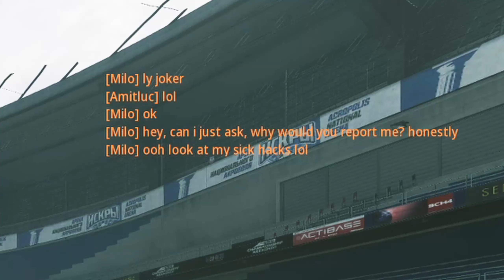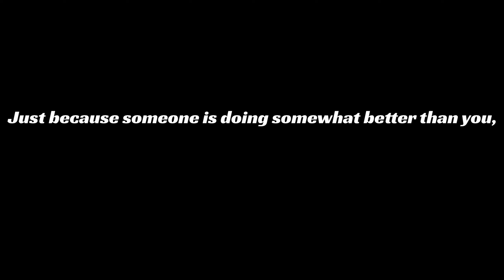I'm cheating again (MW Gunfight)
Yup, obviously walling and aimbotting lmao get banned kid...

Music is "Lovely Nights" and "You" by Eric Godlow Beats.

Call of Duty: Modern Warfare is a first-person shooter video game developed by Infinity Ward for the Xbox One, PlayStation 4 and Windows. It is a reboot of the original Modern Warfare trilogy. Call of Duty: Modern Warfare is the sixteenth game in the Call of Duty franchise, the fourth game in the Modern Warfare series, and Infinity Ward's second to be developed in a three-year development cycle. Announced on May 30th, 2019, the game was released on October 25th, 2019. Call of Duty: Warzone is a free-to-play Call of Duty game developed by Infinity Ward and Raven Software for the Xbox One, PlayStation 4 and Windows. Warzone is also a component for Call of Duty: Modern Warfare. The game features two modes, a Battle Royale mode and a Plunder mode. Gunfight 2v2 3v3 PC human aimbot

Black Ops Cold War is set during the early 1980s of the Cold War. Its campaign follows CIA officer Russell Adler as he pursues Perseus, an alleged Soviet spy, whose stated goal is to subvert the United States and tilt the balance of power toward the Soviet Union. Multiplayer has new game modes, more extensive customization, and new map dynamics and elements.[3]

Gunfight
PuncH
Futives
Dfalt
Why are you reading this
What do you call a rich elf?
Welfy
lol
Dysmo
Eefan
Exoghost
Strahfe
NexesPC